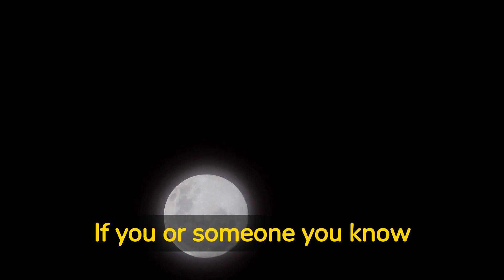Exploring the Personality Traits of Aries Born on April 9th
If you're an Aries born on April 9th or know someone who is, you might be curious about what their astrological sign says about their personality. In this video, we'll be discussing the unique personality traits of Aries born on April 9th. From their strengths and weaknesses to their likes and dislikes, we'll explore what sets those born under the April 9 Zodiac sign apart from other Aries.